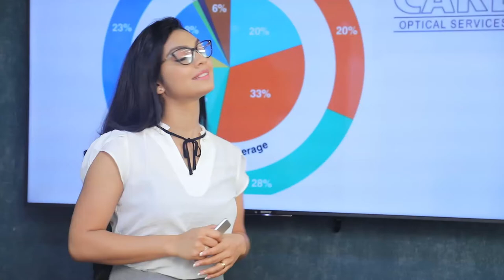නිත්‍යානුකූල මුල්‍ය ආයතන වලින් පමණක් ගණුදෙනු කරන්න .රජය ජනතාවගෙන් ඉල්ලයි| Breaking.lk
නිත්‍යානුකූල මුල්‍ය ආයතන වලින් පමණක් ගණුදෙනු කරන්න .රජය ජනතාවගෙන් ඉල්ලයි